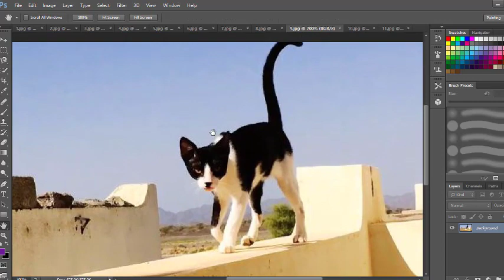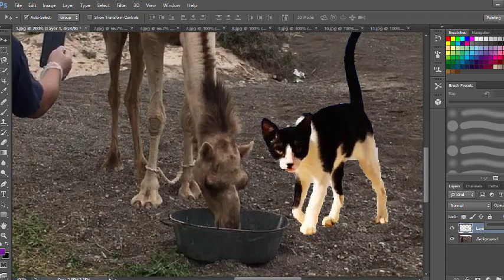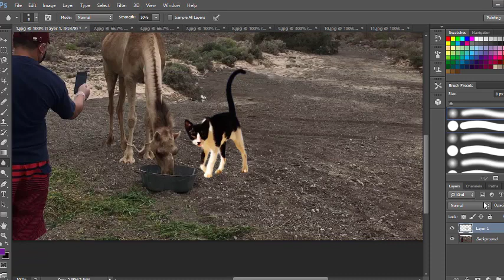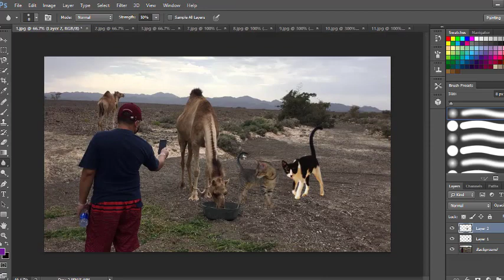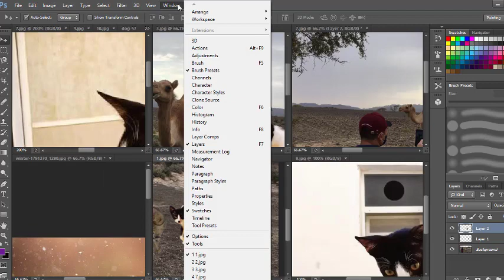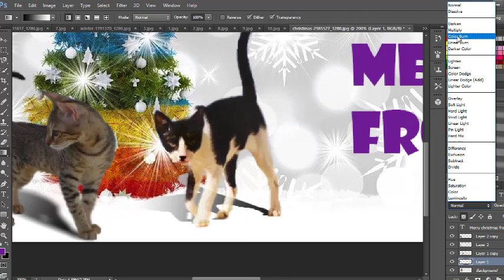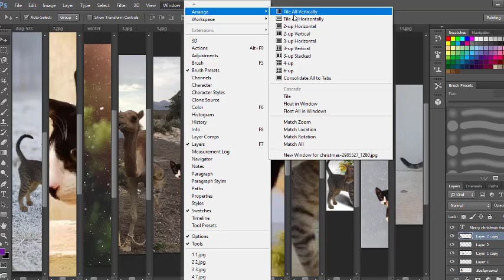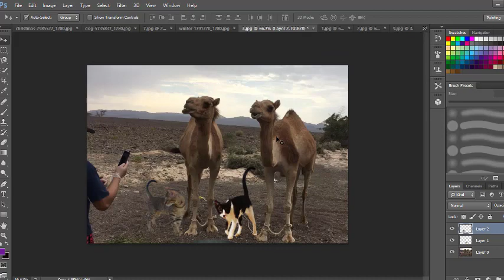HOW TO MAKE PHOTOSHOP EDITING 101 USING EFFECTS AND SHADOWS